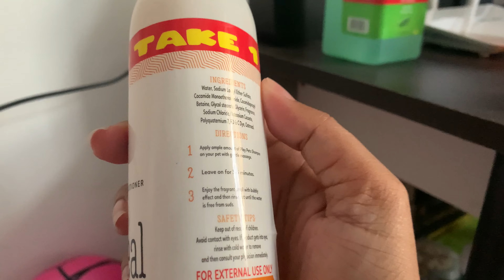FIRST BATH NG MGA BATUTA! (behave ba sila?) | IVY’S SHIH TZU PUPPIES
7 weeks and 5 days old puppies! 😍

*SHARE MO NA RIN FOR FUN*

Para mas updated ka sa mga nangyayari sa kanila, follow Ivy’s